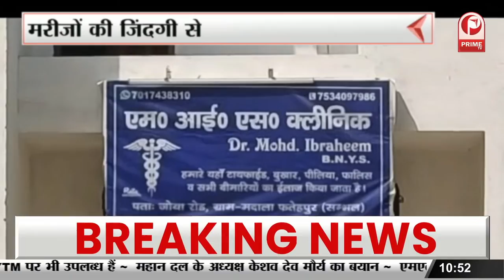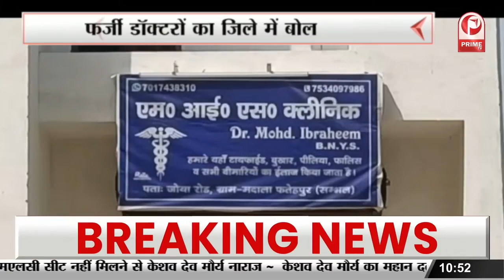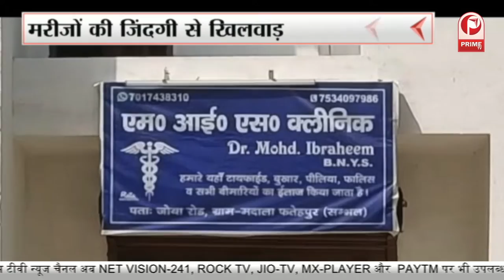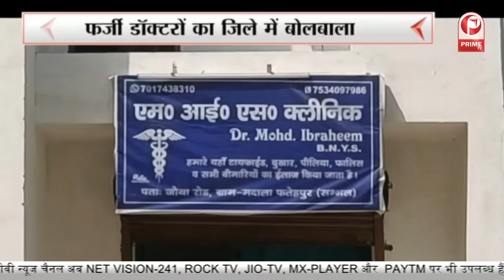दो दिवसीय Gorakhpur दौरे पर CM Yogi | नवनिर्मित भाजपा कार्यालय का करेंगे लोकार्पण || Prime Tv